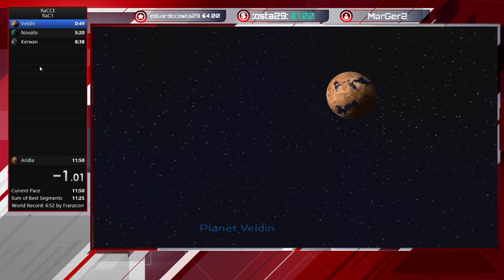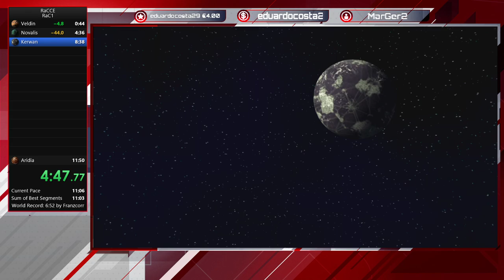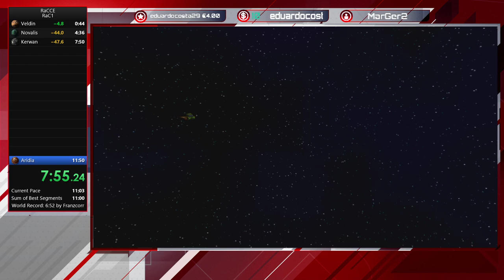[4th Place] Ratchet & Clank Category Extensions - AllPackless Bolts in 10.52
Beginning in speedrunning!

Game: Ratchet &amp; Clank (2002)

Category: Category Extensions - AllPackless Bolts